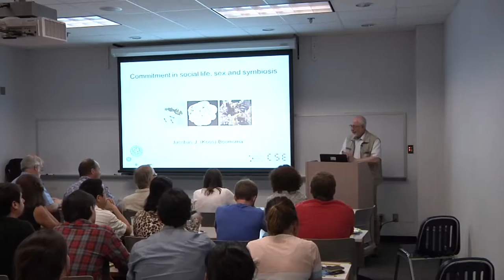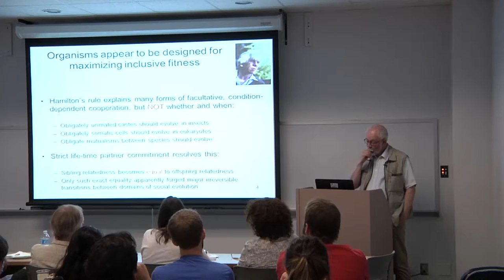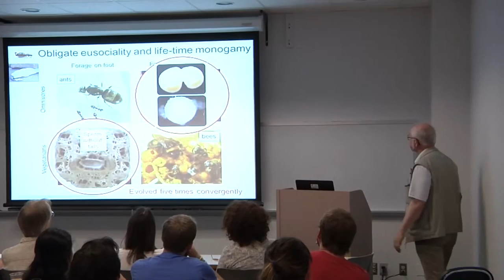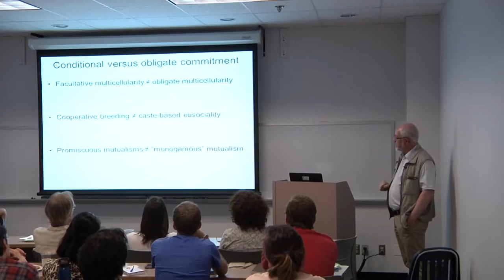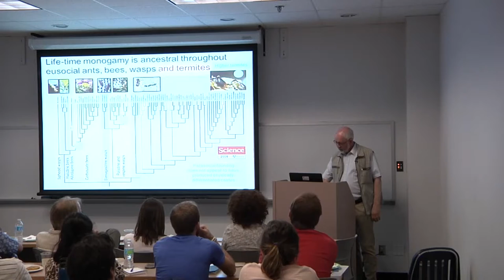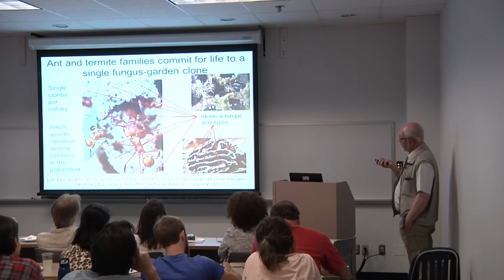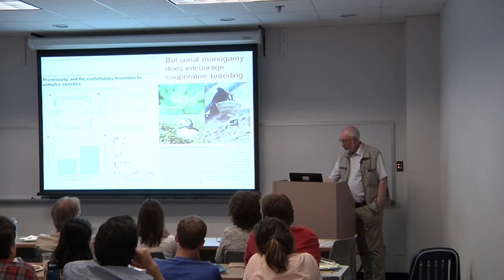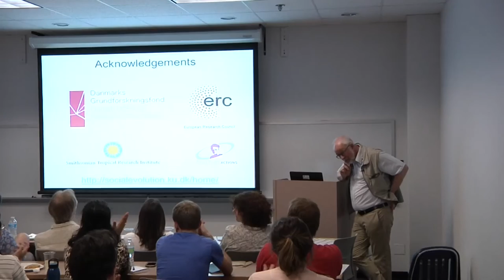Commitment in social life, sex, and symbiosis | Jacobus Boomsa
All organisms are designed by natural selection to maximize inclusive fitness, but we need to deconstruct Hamilton’s rule to explain the evolutionary origin of eusocial colonies with permanently unmated and morphologically differentiated castes. Life-time monogamy appears to have been a necessary, but not sufficient, condition for achieving such major eusociality transitions in the ants, corbiculate bees, vespine wasps and higher termites. Independent of ploidy, strict monogamy makes relatedness to female and male siblings constant, maximal 0.5 on average, and equal to parent-offspring relatedness, which implies that the relatedness term r cancels and Hamilton’s rule reduces to b/c 1. Full-sibling relatedness did not make the evolution of permanent worker castes easy because a favorable benefit-to-cost ratio  b/c  needed to apply continuously over sufficient evolutionary time to genetically rewire and irreversibly fix caste-specific developmental pathways. The same logic applies to obligate eukaryote multicellularity  life-time committed gametes in a zygote allowing differentiation of soma  and to fungus-farming ants and termites  life-time committed eusocial colonies and clonal crop symbionts, allowing obligate mutualistic division of labor . As long as r, b and c all continued to vary simultaneously, only conditionally committed  i.e. facultative  forms of caste, soma, and interspecific cooperation could apparently evolve.

Jacobus  Koos  Boomsma received his PhD degree from the Free University of Amsterdam. A 5-year C. & C. Huygens Fellowship by the Netherlands Organization for Scientific Research NWO made him move to Utrecht, Oxford, and Cornell, until he took up permanent residency in Denmark as Associate Professor at the University of Aarhus  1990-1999  and Full Professor at the Department of Biology of the University of Copenhagen afterwards. He coordinated two EU-funded Research-Training Networks  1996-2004 , initiated a long-term research program on fungus-growing ants in Panama where he is a senior STRI Research Associate, and founded the Copenhagen Centre for Social Evolution  2005-present . Apart from his research on fungus-growing ants, he developed split sex ratio theory and the monogamy hypothesis for the evolution of eusociality.

Commitment in social life, sex, and symbiosis
Jacobus Boomsma
Director, The Centre for Social Evolution Professor,
Department of Biology, University of Copenhagen